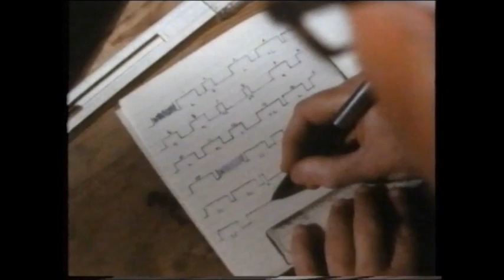Sputniks, Bleeps and Mr. Perry part 3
Documentary which tells the story of a teacher and a group of children in Kettering Grammar School who developed a new way of tracking satellites. The teacher and the group of schoolboy space watchers managed to discover a secret Soviet rocket Launch site, which, up until then, NASA and the CIA were unaware of.